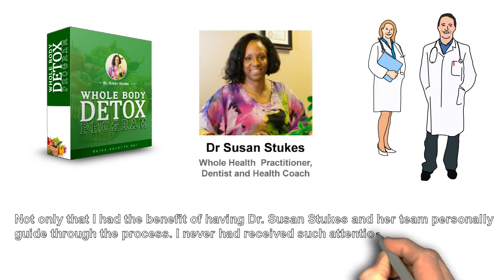Sevalife whole body detox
The Sevalife whole body detox supports your whole body to encourage and enhance your natural detoxification process